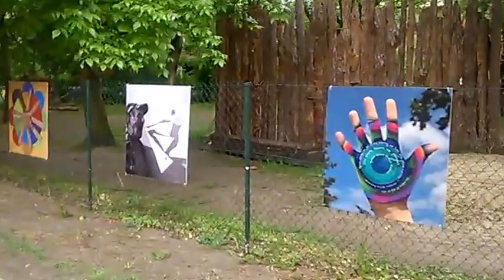DAMY RADĘ,GDY MAZUR ZA DORADZANIE NA STRONĘ PEPICZKÓW PRZEPĘDZIMY I PO LICHWIE!!!